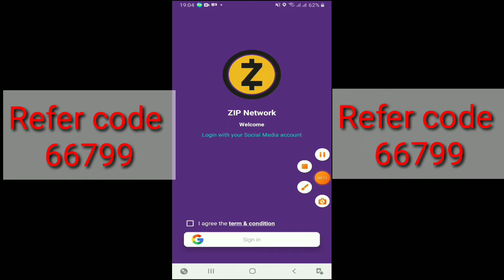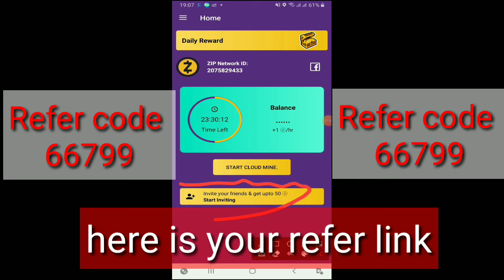Zip network.Mining app.price 0.25$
Zip is a new mining network 2022.new mining app.price 0.25$.

App name :
Zip network

Refer code
66799

Related Topics

new mining app for android,
new mining network app,
new mining apps,
new mining apps 2022,
Top mining application,
Legit mining app,